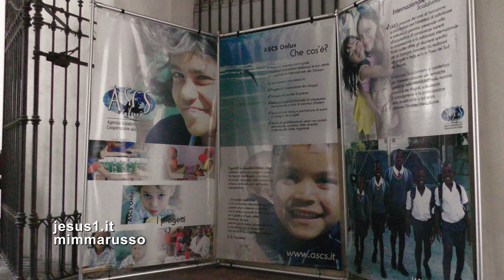Missionari DEL BEATO SCALABRINI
ALLA FINE DEL 1800 L'ESODO IN MASSA DEI MIGRANTI ITALIANI VERSO LE AMERICHE, SPINSE IL LOMBARDO SACERDOTE GIOVANNI BATTISTA SCALABRINI (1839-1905) A FONDARE UNA CONGREGAZIONE I CUI FRATELLI 'EMIGRASSERO' CON I MIGRANTI PER  SOSTENERLI NEL PAESE STRANIERO NELLA LINGUA, NELLA RELIGIONE, NEL LAVORO.
OGGI GLI SCALABRINIANI DELLA CONGREGAZIONE DI SAN CARLO SONO PRESENTI IN 10 NAZIONI DEL MONDO.
IN ITALIA ACCOLGONO NELLE LORO CHIESE GLI STRANIERI IMMIGRATI.
(IMMAGINI: Milano, Santa Maria del Carmine-Chiesa per Filippini e fedeli di lingua inglese)